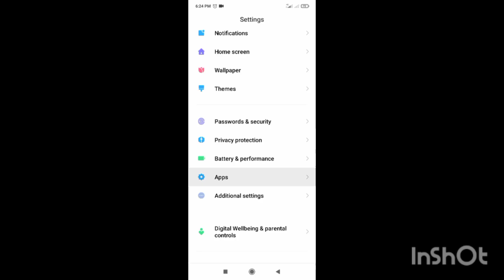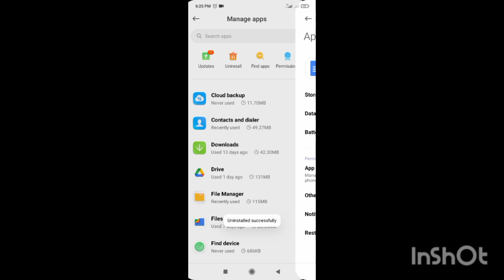phone storage full problem in tamil/how to clear data in tamil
this video is based on phone storage problem solving video/clear data video